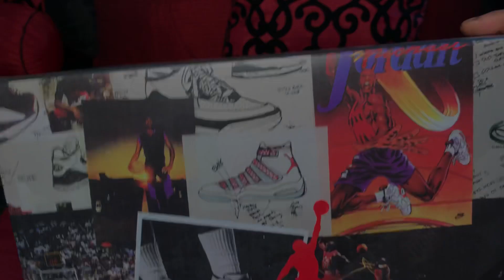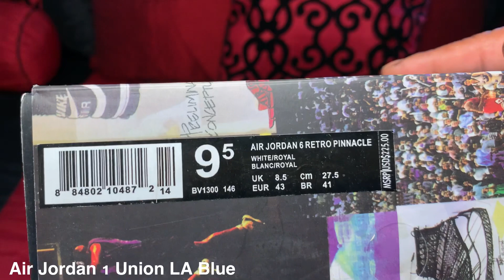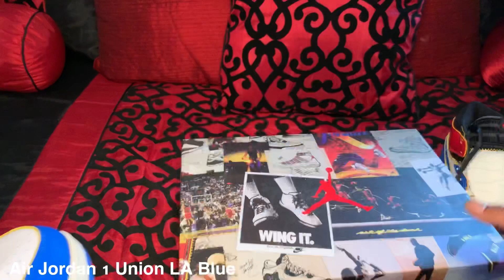Hotkicks.ru - Super Max Perfect Jordan 1 Union LA Blue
1) First order free to get  $10 off.
Up to $50 off  for a（perfect video ）if you make a review video of previous order.
Normal video: $40 off；
Perfect  video: $50 off；
Excellent video: $60 off